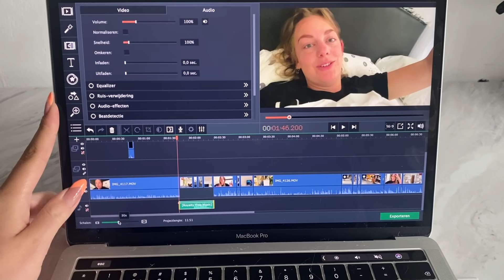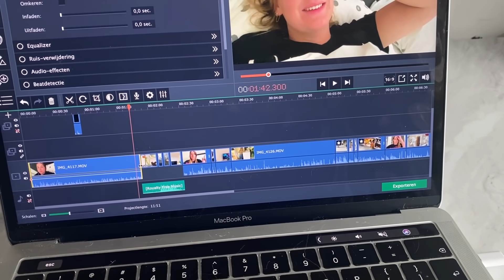IK GA EEN DAG MEELOPEN EN EEN BEETJE VERLEERD 🏋🏼‍♀️ | VLOG 1704 | Sophie Hol | 2021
In de vlog van vandaag heb ik een sollicitatiegesprek bij een restaurant, dus ik zoek een bijpassende outfit uit. Ik ontbijt met mijn favoriete guilty pleasure: Temptation Island. Het is weer heerlijke drama. Sinds de vakantie heb ik niks meer aan sport gedaan, dus vandaag moet ik er weer aan geloven😂.

Mijn sieraden van Ana Luisa:
KORTINGSCODE: SOPHIEEHOL10

MAANDAG: VLOG
DINSDAG: VLOG
WOENSDAG: EXTRA VIDEO
DONDERDAG: VLOG
VRIJDAG: VLOG